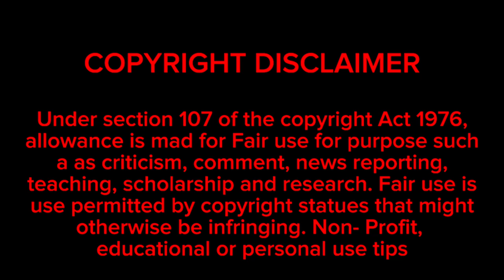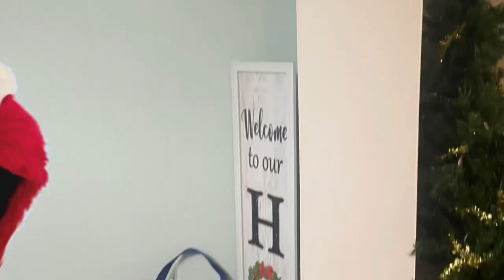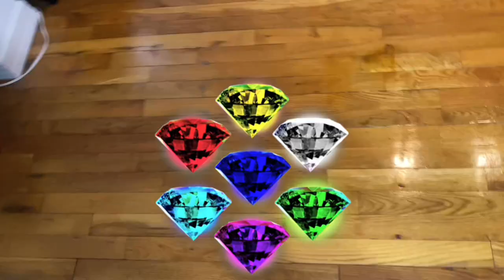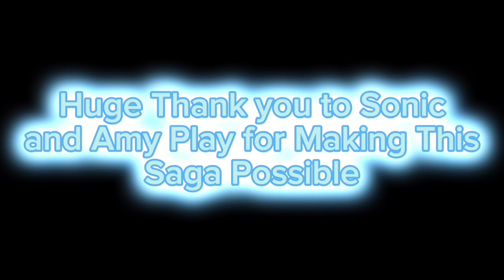Super SpongeBob Fan Vs. Elmo 3: The Final Battle (FINALE)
Sonic The Hedgehog 2 OST - Okay We're Not Friends

The Finale You've all Been Waiting For⚡️This is the offical ending of the
Super SpongeBob Fan Vs. Elmo: THE SAGA
This was Elmo Final Battle and he has meet his end.  Thank you all for the support you have given on the series, even though it only has 10 episodes in the saga as a whole, it was really fun to make! And Since The Saga has offically Concluded, I can work on the following videos

- Famous Patrick (A Super SpongeBob Fan Movie)
- Plushie Fighting Battles! S2 EP.8: Sonic Vs. King Dedede (SERIES FINALE)
- More SSF Plush Videos
- More Coffin Dance videos

Thanks For the Support on the series and this saga is dedicated to @SonicandAmyPlay. All Good Things Come to an End.
Thank you all - Super SpongeBob Fan